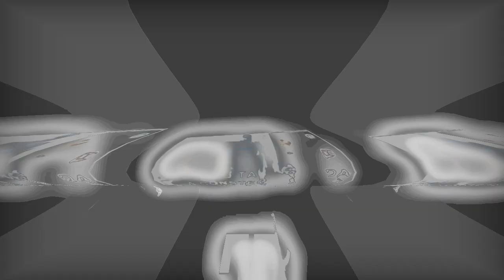MARCOLA MC - DIFÍCIL DE SEGURAR OS FILHOTES DO LEÃO [DJ'S DA ILHA - 2K20]